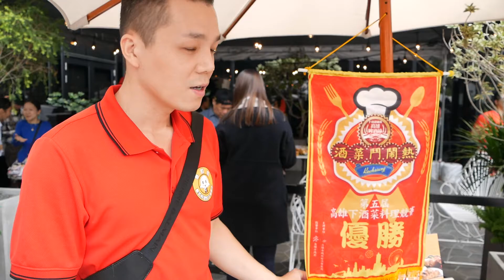民報之聲 「高雄餃餃者」 品嚐各國特色「餃」泰餃情泰式餃子專賣店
民報記者陳俊廷/「餃子」(dumpling)，您嚐試過那些?有烤、炸、蒸、煮、煎，很多國家均有不同料理方法，高雄市府觀光局推出暖冬食旅「高雄餃餃者」完全制霸手冊，匯聚14國「餃子」特色業者，邀大家來海洋城市高雄品嚐來自世界各地的dumpling！
高市觀光局指出，在擁有多元族群的海洋高雄賞美景、享美食，現在暖冬高雄，正著時！(時間正好)。
在台灣大抵「餃子」就是指水餃，也有蒸餃或鍋貼類，中南美洲或清真回教國家甚至東南亞國度也有很夯的泰式口味的dumpling，在高雄知名夜市口耳相傳，並或高雄下酒菜優勝，此外，近來土耳其餐廳在高雄也逐漸打開知名度，
並也有引入回教清真口味，另新近營業的水京棧也將水餃引入變換在地食材，讓「餃子」就是那麼不一樣。
上網影音：「泰餃情」泰式餃子專賣店、阿根廷「著火的牛」、川寧食堂「砂鍋蛋餃」、、H2O水京棧、黛麗莎拉丁美洲西班牙餐聽、米卡希達墨西哥廚房、德藝小廚馬鈴薯球、棉花堡土耳其餐廳、Trattoria Venti義大利麵餃等特色餐飲業者「現身」力推。